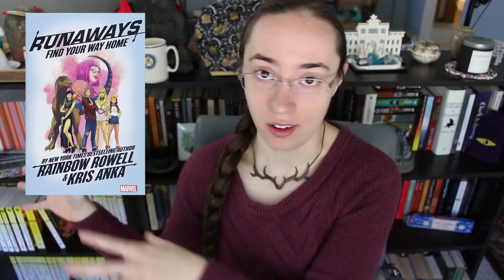Wrap-Up | October 2018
I should have done this in multiple parts. Too late now! Use the timestamps below to jump around to whatever you're interested in.

THINGS MENTIONED

00:16 Runaways, Vol. 1: Find Your Way Home by Rainbow Rowell & Kris Anka

02:24 Exit Strategy by Martha Wells

03:11 The Woman Who Thought She Was a Planet and Other Stories by Vandana Singh

(05:44 and then there was an interruption)

06:09 Greenglass House by Kate Milford

08:33 Courtney Crumrin and the Coven of Mystics by Ted Naifeh

10:04 Primary Inversion by Catherine Asaro

12:40 1491 by Charles C. Mann

15:10 The Expert System's Brother by Adrian Tchaikovsky

17:48 The Cloud Roads by Martha Wells

21:12 Howards End by E.M. Forster

25:27 Akata Warrior by Nnedi Okorafor

28:24 The Wondrous Workings of Planet Earth by Rachel Ignotofsky